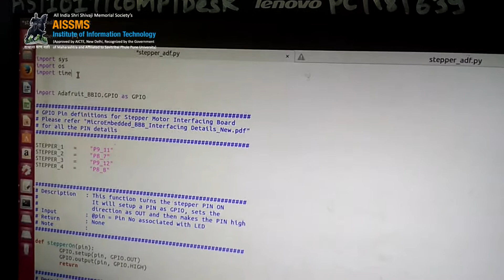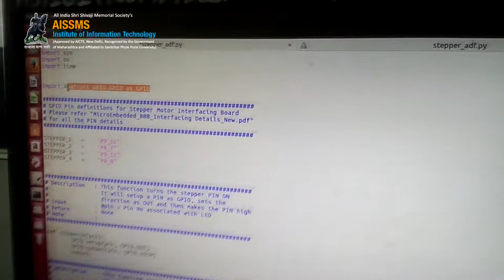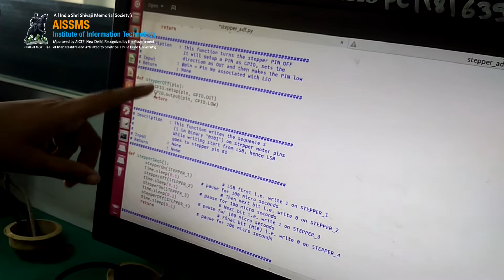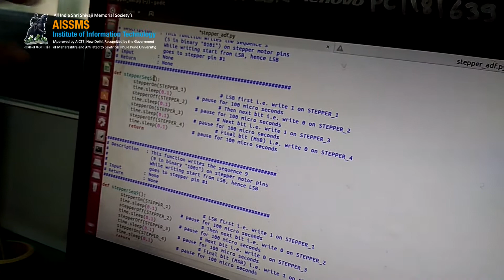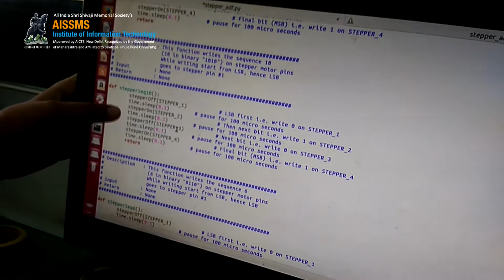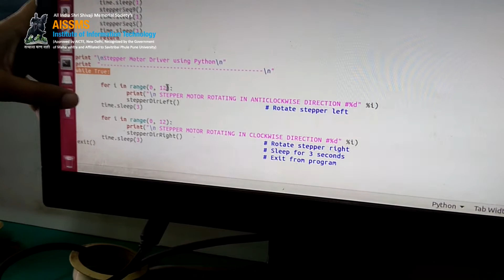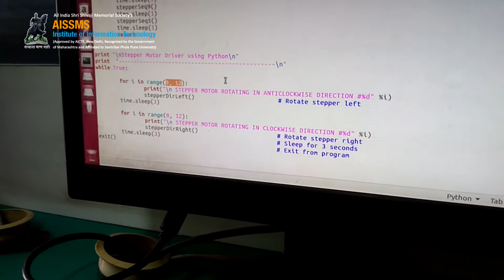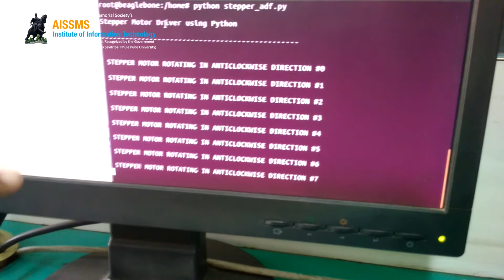stepper Motor Program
Hi guys… Here we will focus on Stepper Motor program on beaglebone black and also we look how it works with video tutorial.
This Tutorial is done by Students of AISSMS's IOIT named Muskaan Khan, Purva Lila, Parag Sanyashiv, Satyam Singh Jordon, Rohit Pardeshi and Shradha Bhagwat.